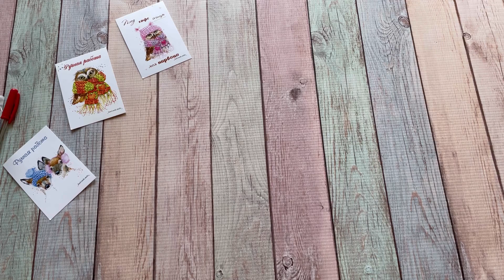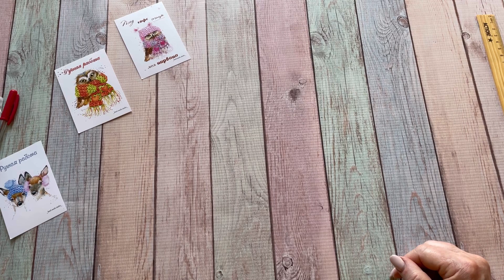Вязальная игра «Трио: три на три» Июнь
С 19 по 23,24 мая
Список  участников
9. Мария Скрипаленко https://
youtu.be/yfNxtPSxnhI